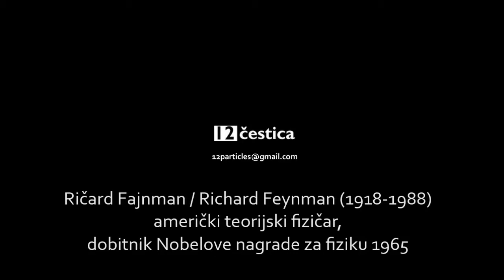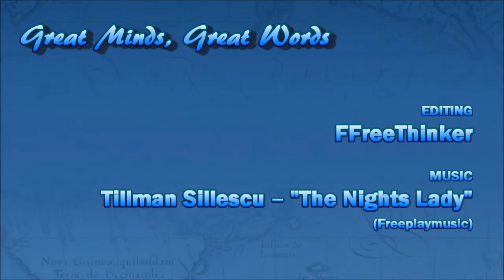Neizvesnost znanja (Ričard Fajnman)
DVANAEST ČESTICA - kanal za promociju nauke, racionalizma, skepticizma, sekularizma i humanizma.

My goal is to promote science and rational thinking by translating selected material to my native language (Serbian/Croatian) and I do not make any profit thereof. As a professionally trained translator, I translate upon the best of my knowledge and whenever it is necessary, I consult professionals from various fields. I declare that I do not paraphrase nor intentionally change any meaning.